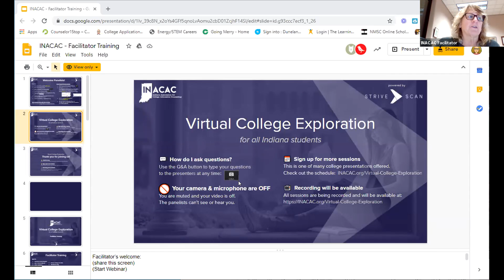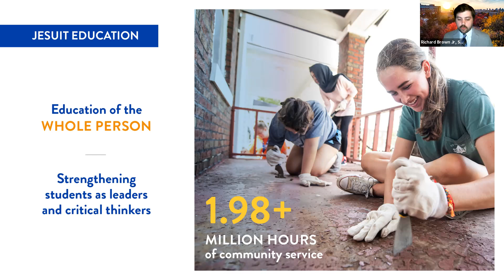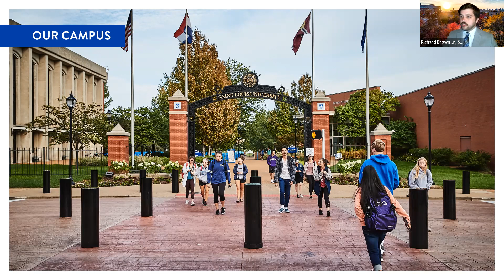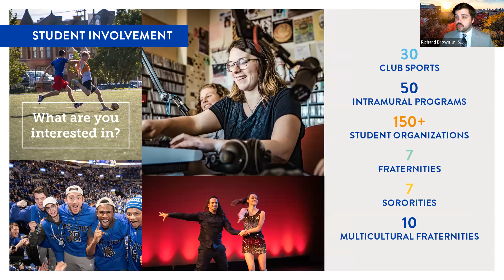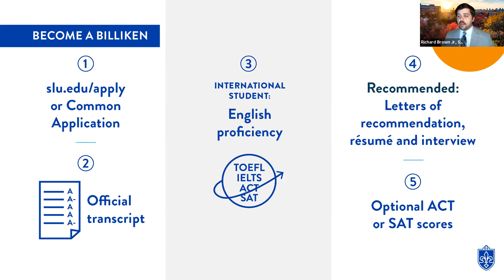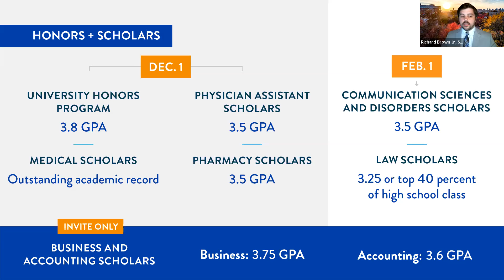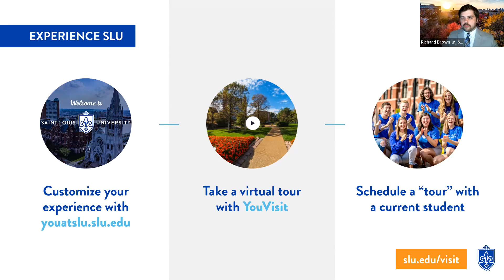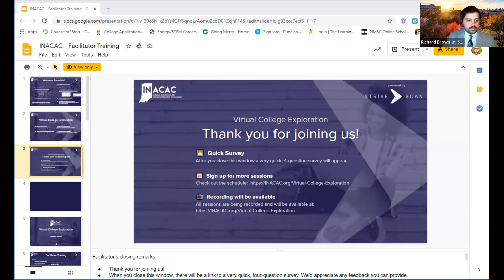Saint Louis University - InACAC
Come learn about Saint Louis University! Located in Metro St. Louis, MO, we are an old Jesuit Catholic institution that would love nothing more than to help students grow as individuals for and with others.